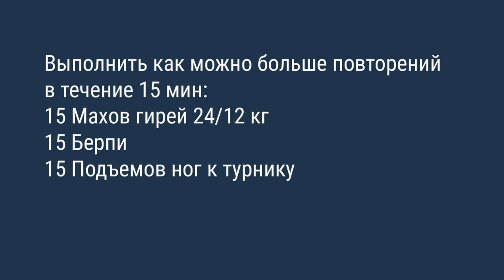БЛК 2015. Онлайн-отбор. Второе задание. Группа «Б». Стандарты движений